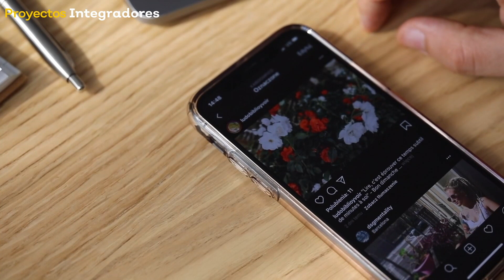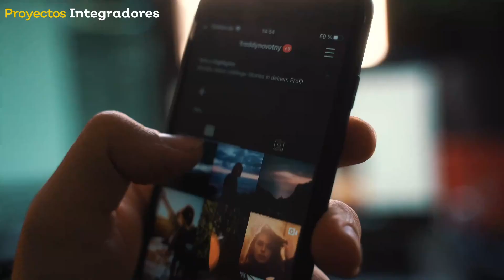Preescolar - Compartir con los demás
Proyectos integradores - Preescolar - Marzo 02